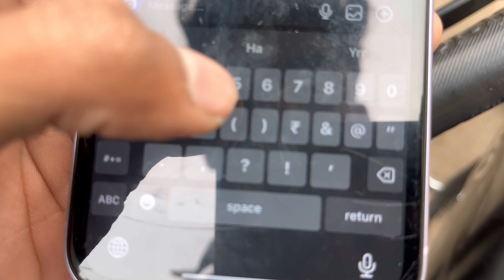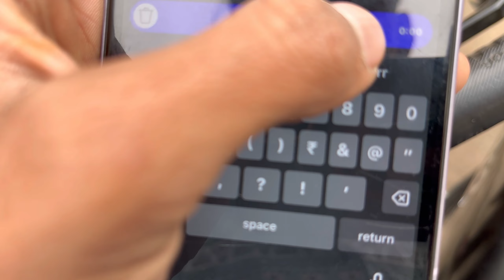Elvish Yadav fight in Jaipur hotel😱 | elvish bhai ne thappad kyu mara❓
MILTE HAI NEXT VIDEO ME=❤️‍🔥✌️A